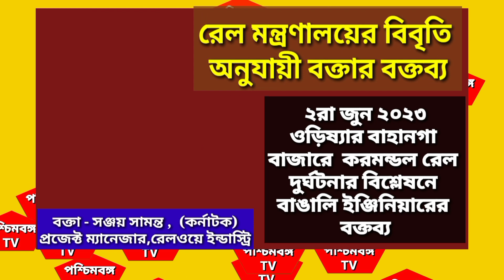করমন্ডল ট্রেন দুর্ঘটনায় রেলওয়ের বাঙালি পদাধিকারীর বক্তব্য